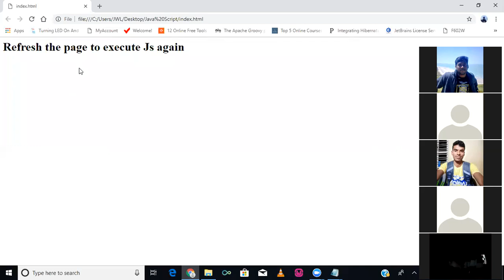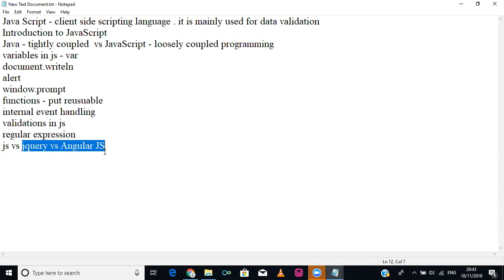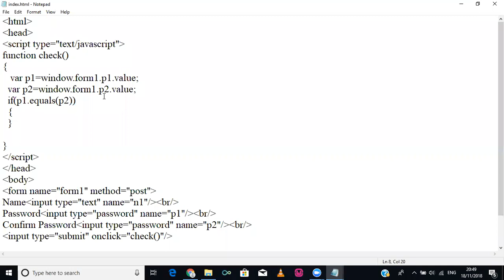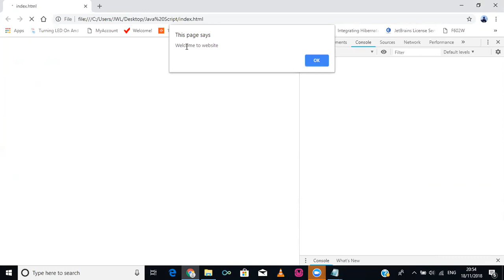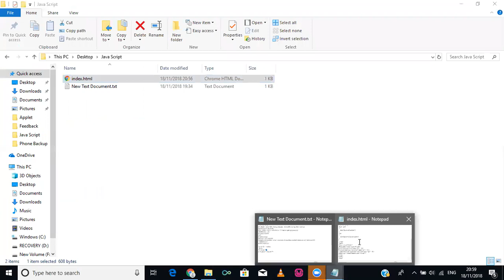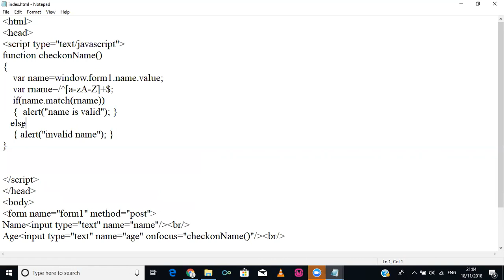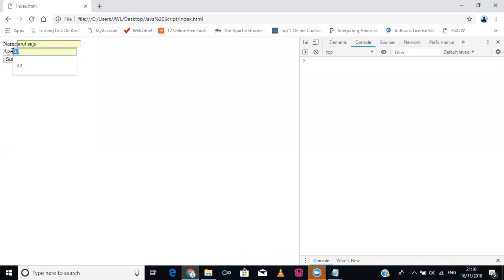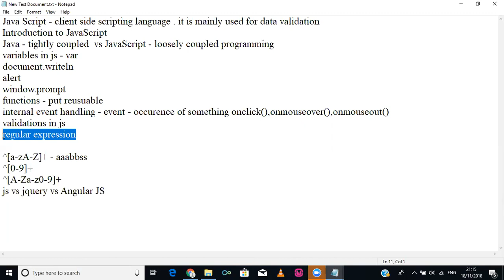Introduction to Java Script - Part 2